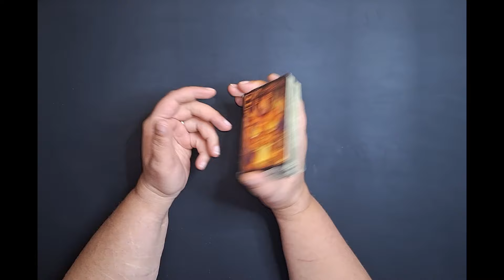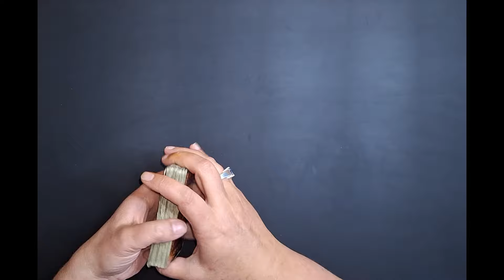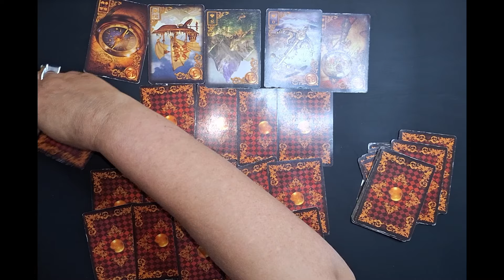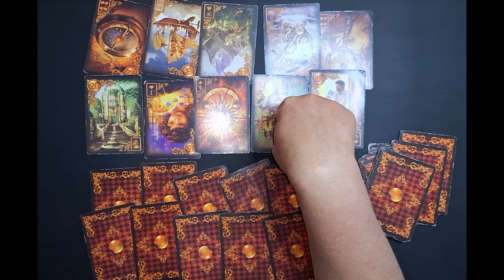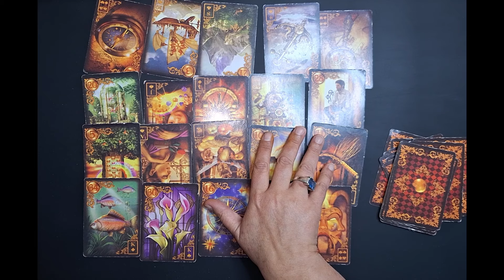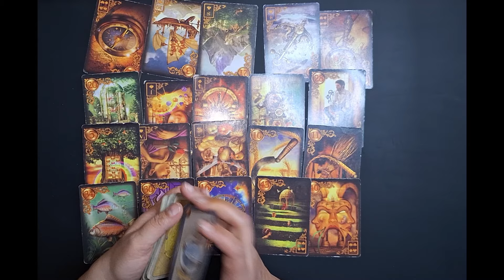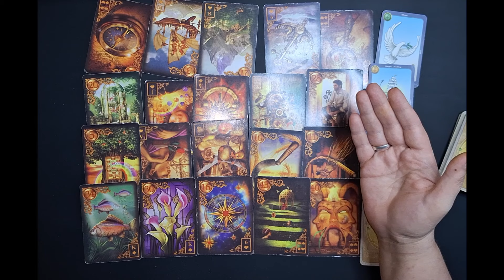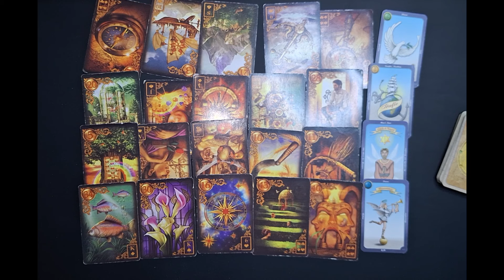Wassermann - Liebe: Oh, Oh, Dir platzt der Kragen. kartenlegen lenormand Kartenlegung